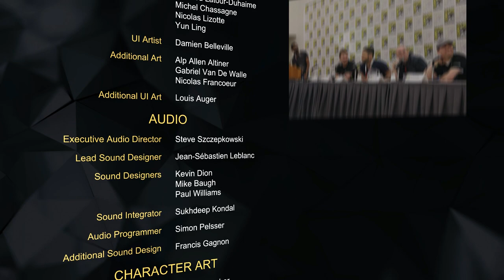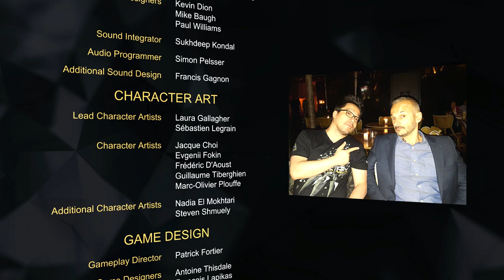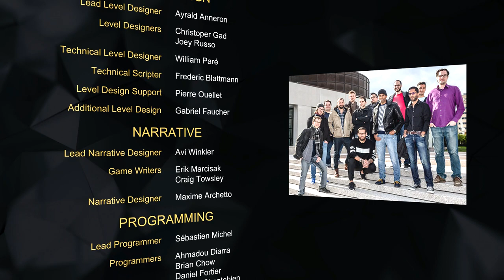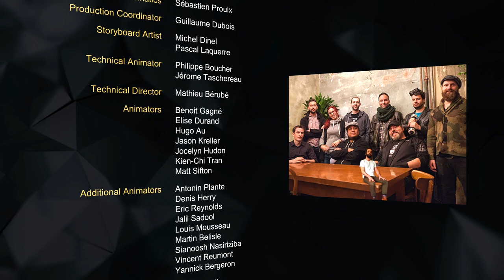Deus Ex: Mankind Divided Let's Play Part 27: Stopping Marchenko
Deus Ex: Mankind Divided is set two years after Human Revolution in 2029. Adam Jensen is faced with the aftermath of the Aug Incident and the impact of his decision on how to resolve it. He feels as though the choice he made resulted in failure. Following Hugh Darrow's hijacking of the biochip signal in 2027, augmented people across the world were forced to violently attack those around them. The public is outraged by this event and they therefore aggressively oppose mechanical augmentation. This results in a divided world, where mechanically augmented humans are forcibly separated from non-augmented ones.

All recordings are done using an Elgato HD60 and Sennheiser PC 360 Headset.